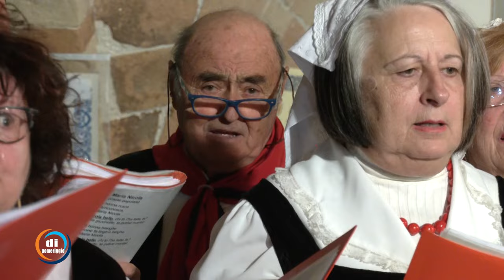Coro 'San Leonardo' di Ortona (CH) - Pt. 4